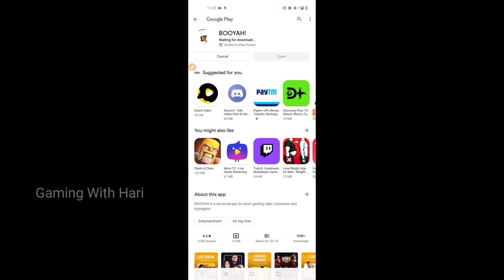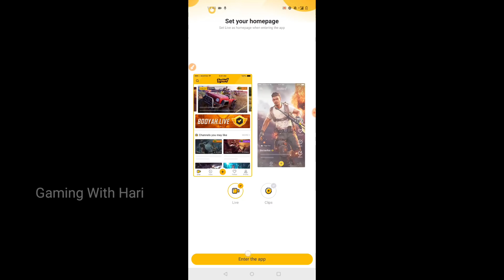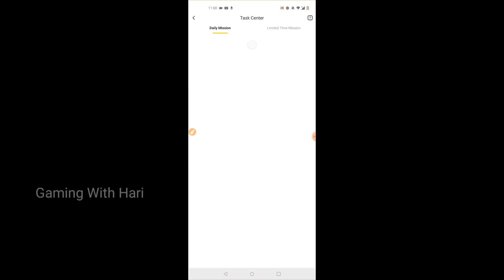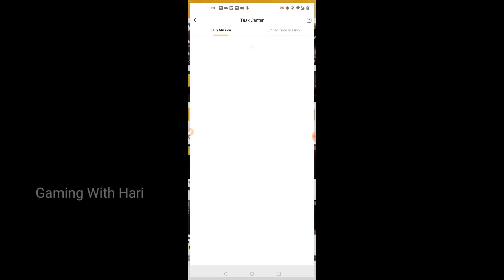How To Get Free 100 Diamonds For All // No Paytm // No Bank // Garena Free Fire